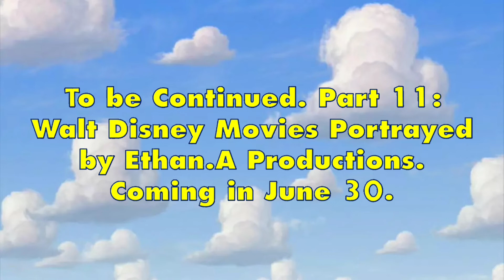Walt Disney Movies Portrayed by Ethan.A Productions (Part 10)